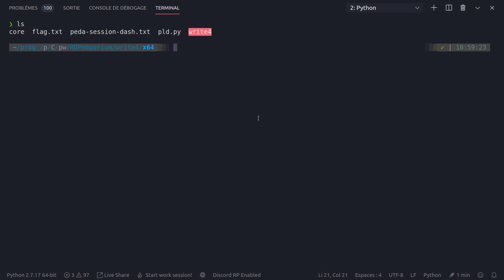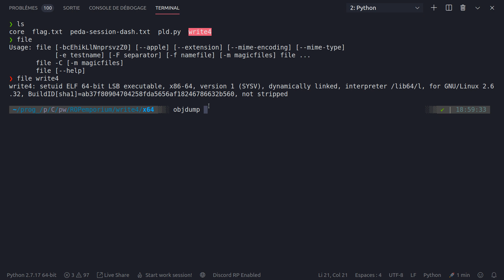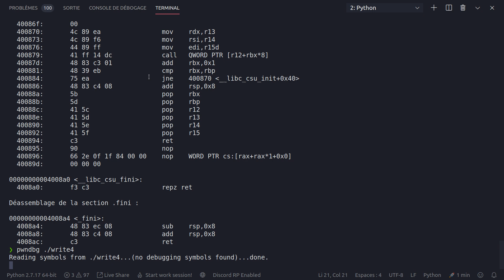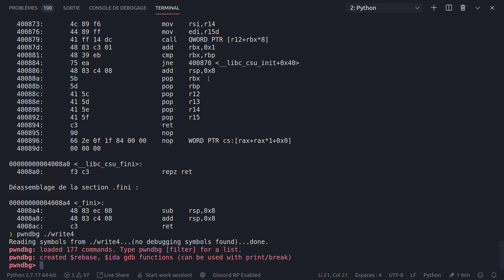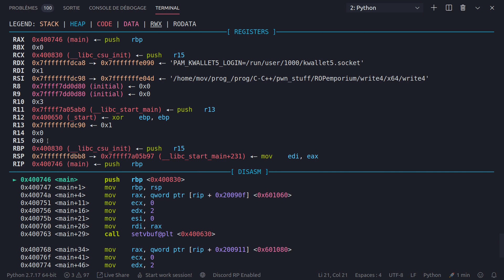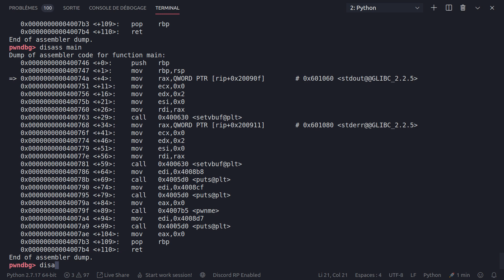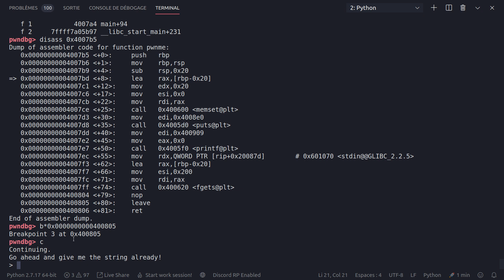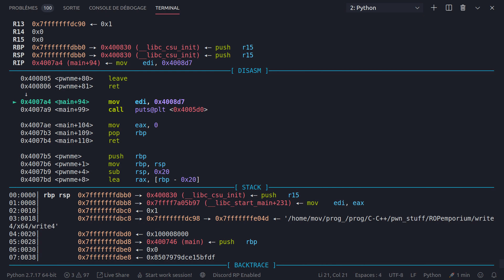[HACKING] APPRENDRE L'ASSEMBLEUR POUR LE PWN EN 10 MINUTES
Bonjour à tous, petites vidéo où l'on va parler de pWn et d'assembleur, cette vidéo est destinée aux plus débutants d'entre vous qui cherchent une introduction à l'assembleur et au pWn ( Binary Exploitation ).